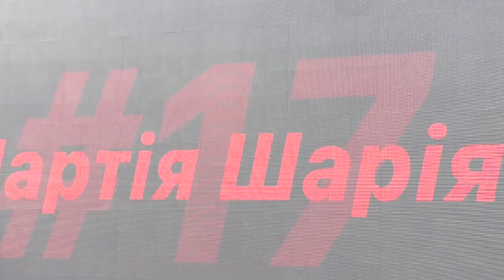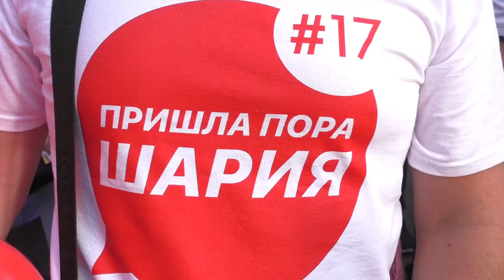АКЦИЯ в поддержку красного шарика. . Для Истории. Конфетки РОШЕ??..)